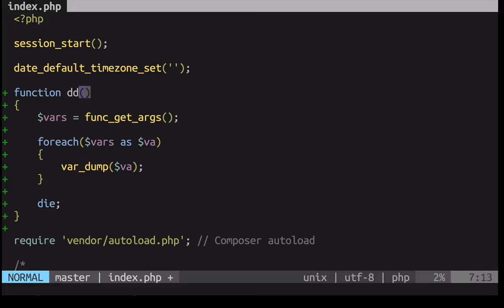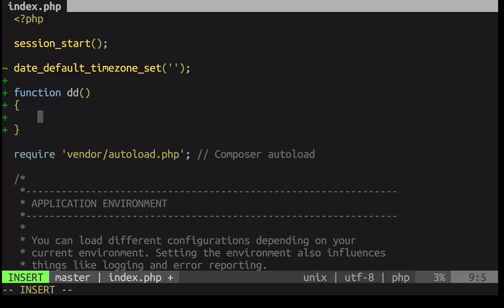Demo dan Pengenalan Singkat VIM